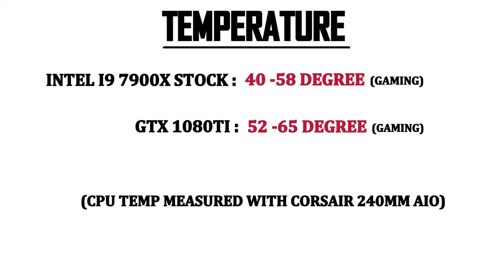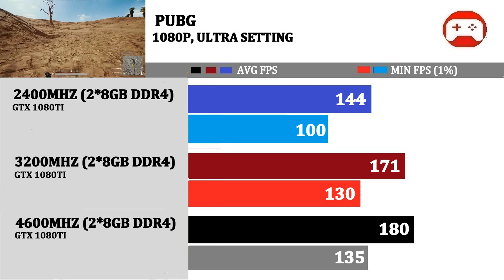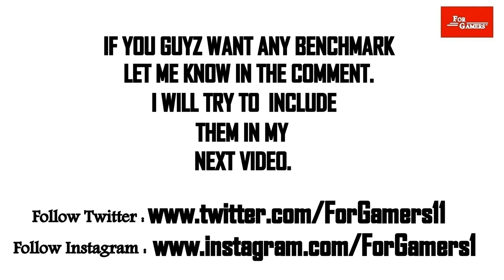4600Mhz VS 3200Mhz VS 2400Mhz | Tested 13 Games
Product Links :
4600Mhz DDR4

3200Mhz DDR4

2400Mhz DDR4

i9 7900X

GTX 1080TI

Monitor : ASUS ROG SWIFT

Keyboard : Logitech Orion Red

Mouse : Logitech G602

Power Supply : Corsair

Cooler : Corsair 240mm aio

RAM : Gskill

Case : Corsair